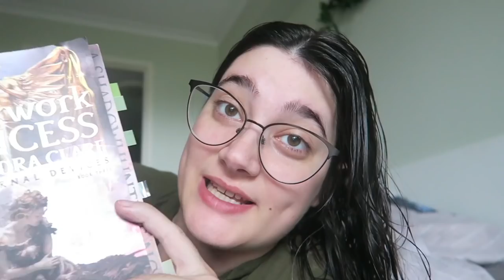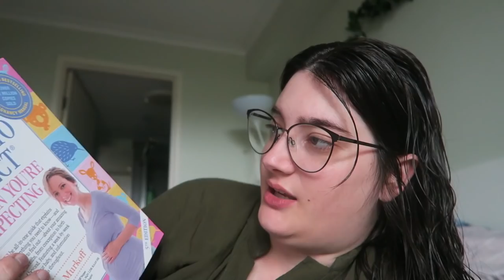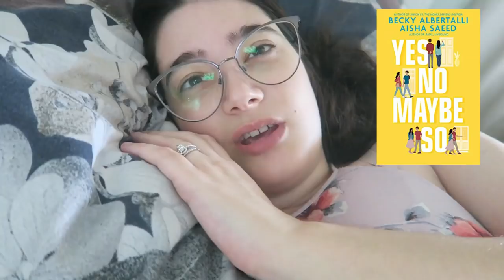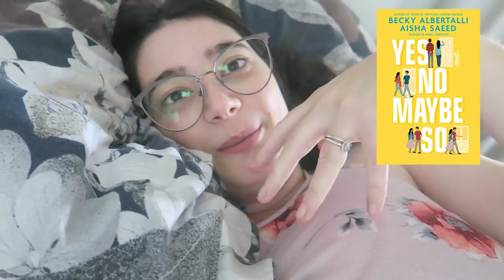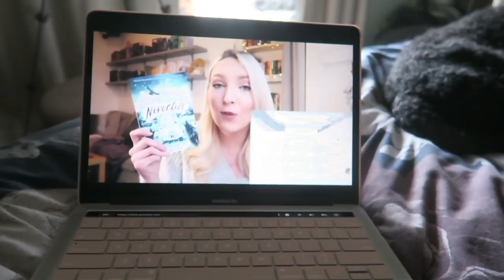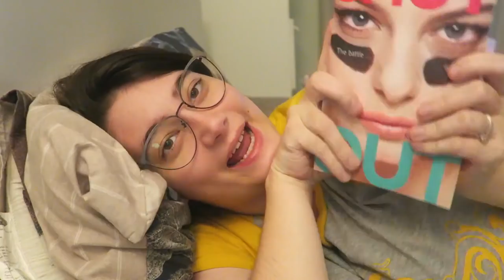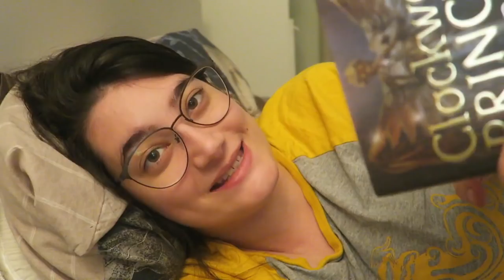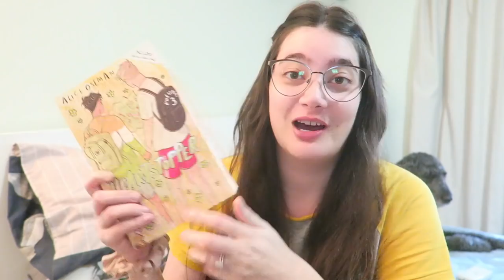baby haul, rainy reading days & using my tbr jar!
BOOKS MENTIONED (& reviews if i have them) ➽

Heartstopper Vol. 3

HAPPY READING!